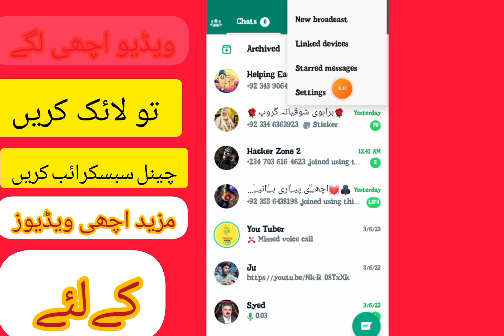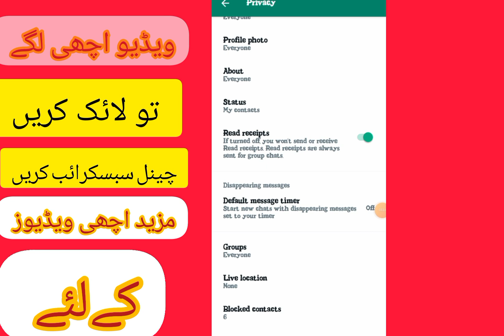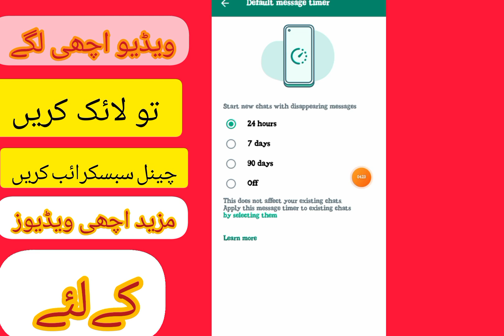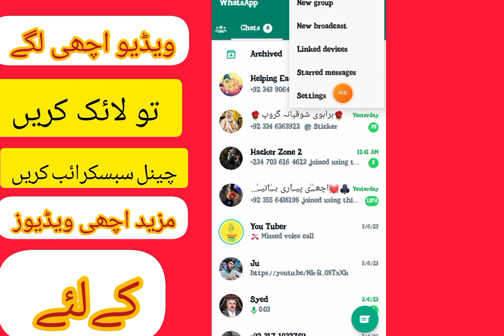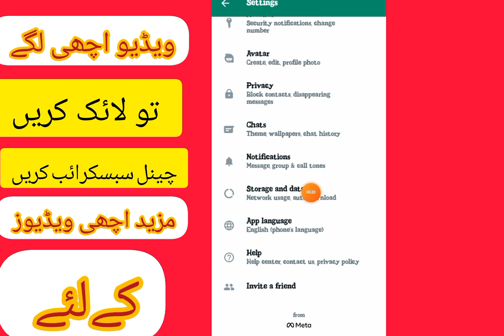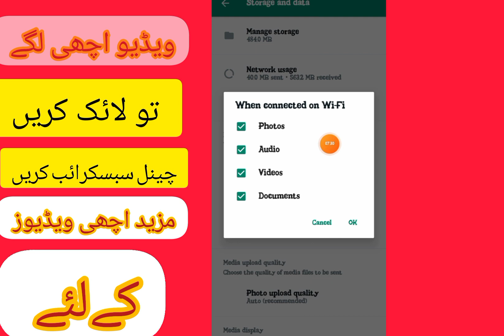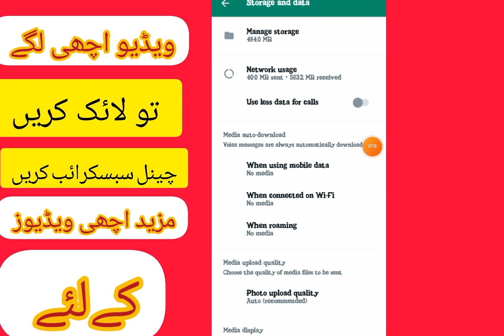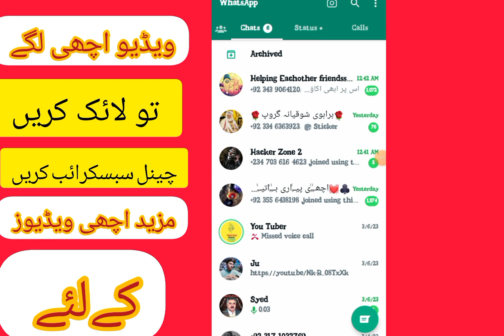whatsapp most important settings for all whatsapp users